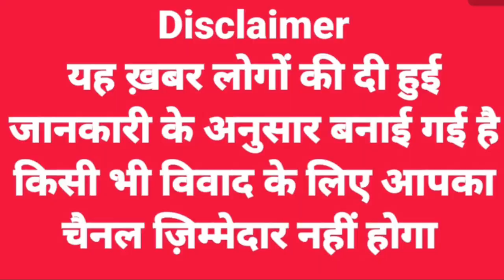जटोली में कर्नल धनीराम शांडिल ने आपदा से प्रभावित लोगों को राहत राशि प्रदान की